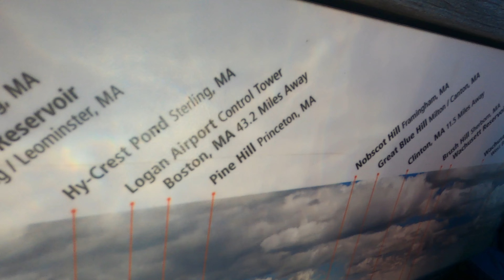Massachusetts Hike | Boston Area in 4K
Hike to Mount Wachusett in Massachusetts.